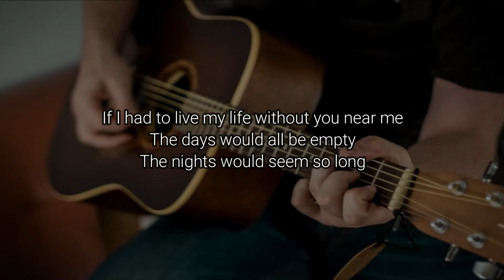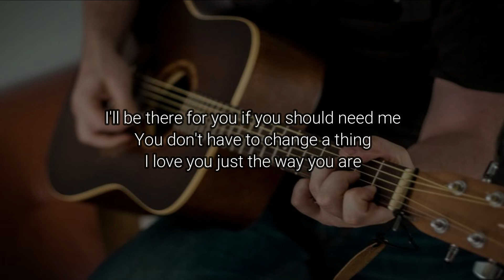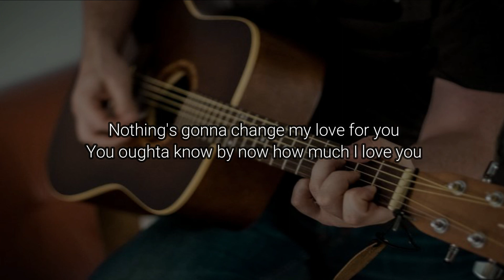Nothing's Gonna Change My Love For You - George Benson - Instrumental - No Vocal - Acoustic Karaoke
Nothing's Gonna Change My Love For You - George Benson - Instrumental - No Vocal - Acoustic Karaoke - Lyrics